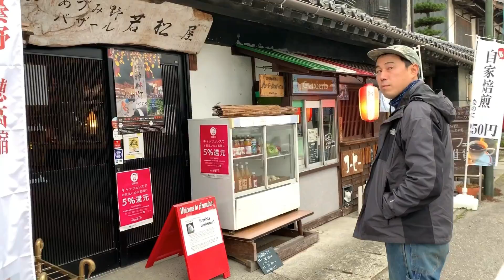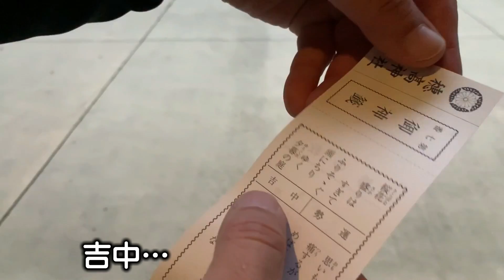中年オヤジズの安曇野ぶらり（完結編）～出会いとキセキ、僕らタイムフライヤー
朝からだらだら飲みながら歩いてきた安曇野穂高。
気が付けばすでに３時半。
まさに安曇野は竜宮城。

向かったのは「あづみ野バザール若松屋」。

しかし、なかなか遠いなぁと思っていた矢先に

まさかの「ラーメン仙」のご店主と再会。

こんな奇跡が起こるとは。

アクティブティ感満載の車に乗せてもらい連れて行ってもらった「あづみ野バザール若松屋」。

ここは一体何のお店なのか？

昔の蔵造りの建物で、さまざなな雑貨や作家さんの作品、アンティークがならび

まるでタイムスリップしたかのような空間。

やさしく朗らかな雰囲気のご店主の淹れてくれた珈琲。

仙のチケットを使わせてもらってなんとタダ！

再び時間を忘れてまったりくつろぐオヤジズ。

店を出たときにはすっかり夕方で浦島太郎気分。

最後は穂高神社へ。

安曇野は、海洋民族であった九州の安曇族が太古の昔この地へ移り、安住の地を切り拓いたとされています。

メガネはもう二度と過去の姿には戻らないようにとお祈り。

遥かなる時の流れを肌で感じた昼飲み道中。

中年オヤジズの安曇野ぶらり旅、これにて完結。